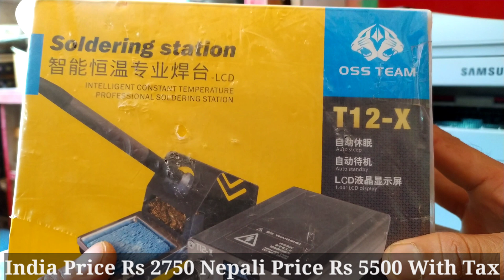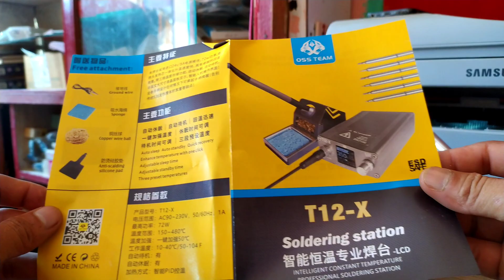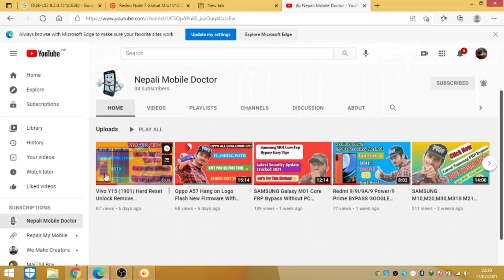T12-X Soldering Station || OSS Team ||Quick Unboxing The Best Cheap Soldering Station 2022||2023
Best Micro Soldering Iron for eMMC & UV Masking | T12-X Soldering Iron | T12-D Plus Soldering Iron

Oss Team T12x Soldering Station Unboxing Price Review Full Details🔥🔥

OSS Team T12-X Soldering Station Review: The Best Cheap Soldering Station 2022

T12_X_BEST_SOLDERING_IRON_REVIEW_2022_NEPAL_INDIA
T-12 X & T12-D + DIFFERENCe

OSS TEAM T210 Soldering Station ||T210 ||T12 ||T210X ||T210_Soldering_Station

OSS TEAM T12X Soldering Station UNBOXING - Tamil

OSS TEAM T12X Soldering Station UNBOXING - hindi

OSS TEAM T12X Soldering Station UNBOXING - NEPALI

Unboxing solder T12X-oss team II Bongkar solder t12x oss team

Top 10: Best Soldering Iron Kits of 2022/2023 / Soldering Iron Station / Soldering Gun for Repair

MECHANIC T12 SOLDERING IRON || ऐसा क्या खास है इस T12 iron मे ? जानिए MECHANIC T-12 IRON ABHI खरीदे

OSS TEAM T12-X Soldering station iron || ऐसा क्या खास है इस T12-X iron मे ? जानिए

T12-X IRON KA USE (UNBOXING) NEPALI MOBILE DOCTOR

T12 X Soldring Station with Special Tip

OSS T12-X SOLDERING IRON STATION UNBOXING || T12 X soldering iron station unboxing or review || oss

T12 Soldering Iron Station Quick Heating Electronic Welding Iron New Version Digital Soldering Iron

இதில் எது சிறந்தது | oss team T12D|T12X|T12D+ vs mechanic t12 pro | the best soldering iron in world

Soldering station OSS T12-X Language and Settings / Stacja Lutownicza Lutownica T12 X Ustawieni

How to Make HAKKO T12 Digital Soldering Station make Powered Soldering Iron 手工DIY白光电烙铁白菜T12焊台制作

T12-X Soldering Station || OSS Team ||Quick Unboxing || Language Setting

T12X Soldering Station | full specifications in NEPAL